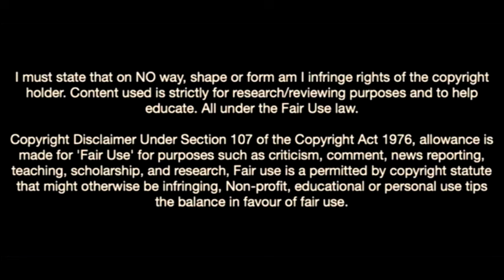Marcel Hartel Is Insane On The Field